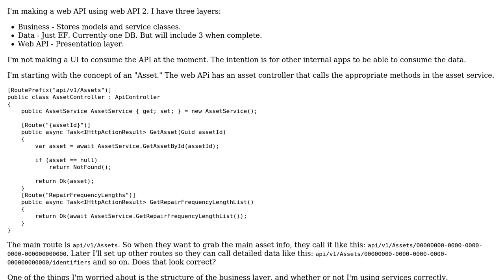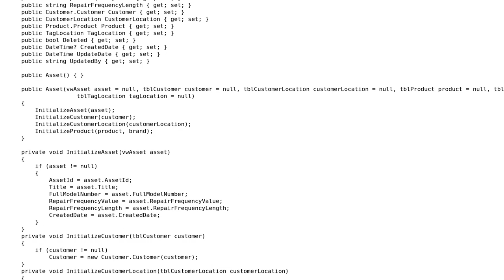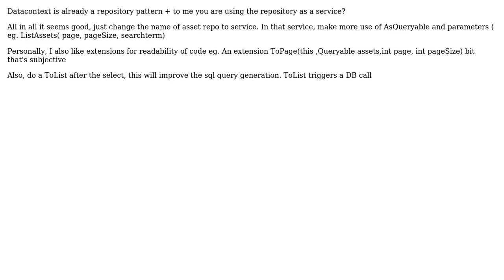Code Review: Is my n-tier architecture of this web API correct?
With thanks & praise to God, and with thanks to the many people who have made this project possible! You are responsible for your own actions.